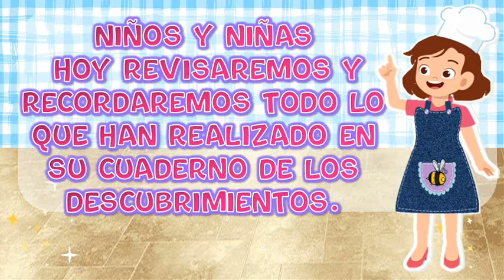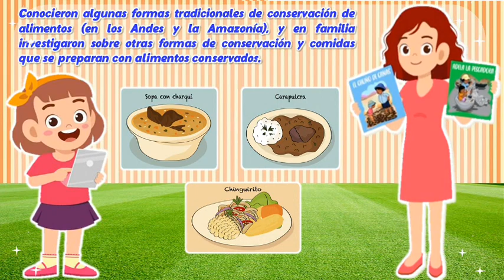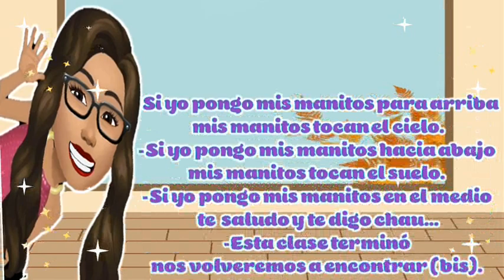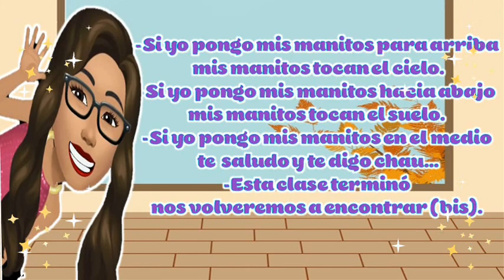¡COMPARTIMOS UNA COMIDA EN FAMILIA! (VIERNES 02 DE JULIO) APRENDO EN CASA /INICIAL